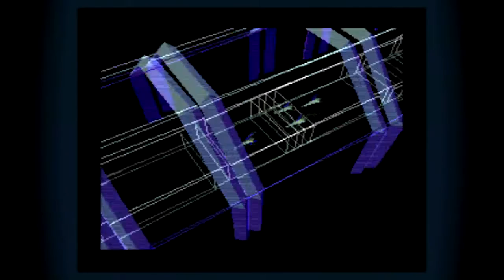GamePlay - Star fox on Snes mini - Full Game Level 1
Juagado en Snes Mini, incluye intro y creditos. Solo la ruta de "Nivel 1"